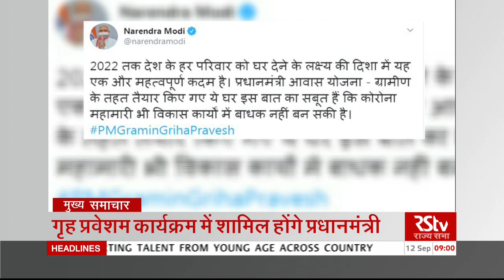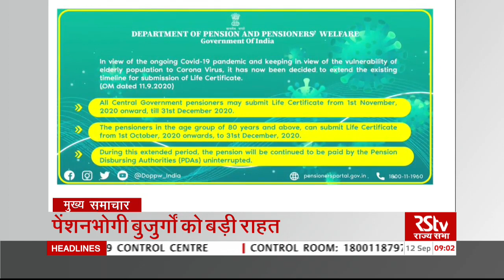Top Headlines at 9 AM (Hindi) | September 12, 2020